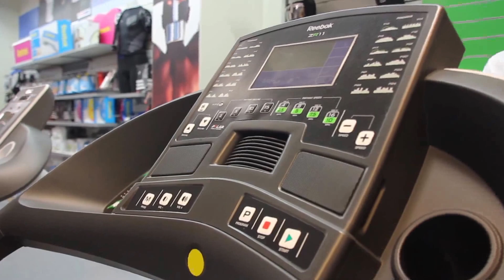Spot INTERSPORT Albania